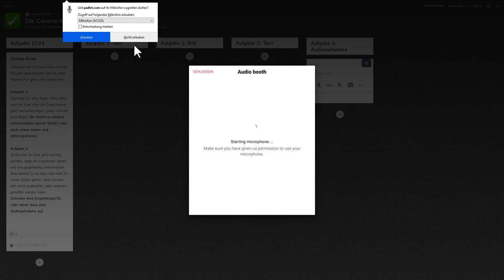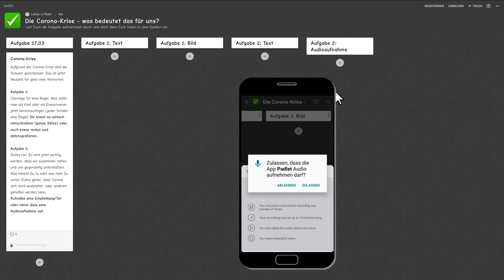padlet bedienen für SchülerInnen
In diesem Video zeige ich Euch, wei man Dinge auf einem padlet posten kann.